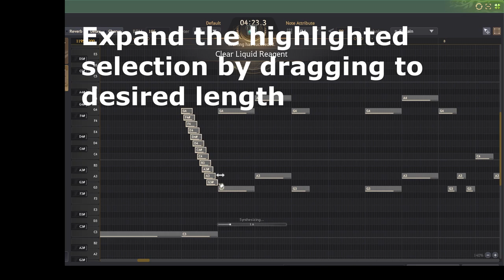BDO Shai Music Tutorial: Batch manipulation of notes & the glissando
Probably second nature to the seasoned composers out there. Thought this might be helpful for Shai composers just starting out.